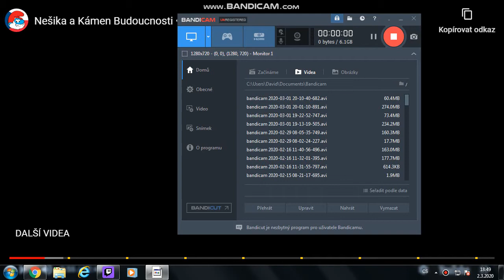Nešika a kámen budoucnosti